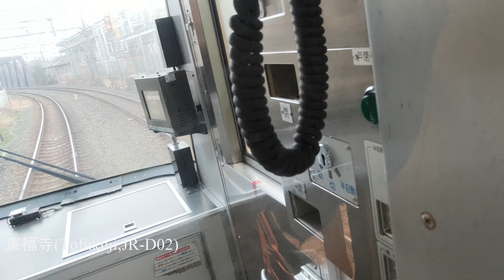奈良→京都 22.02.03 JR西日本221系(区間快速) JR奈良線 奈良線複線化工事・山城青谷駅橋上化工事・新名神高速道路建設工事 4k前面展望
■00:00 奈良(Nara,JR-Q36,D21)
■03:40 平城山(Narayama,JR-D20)
■07:23 木津(Kizu,JR-D19)
■10:30 上狛(Kamikoma,JR-D18)
■14:06 棚倉(Tanakura,JR-D17)
■17:17 玉水(Tamamizu,JR-D16)
■19:40 山城多賀(Yamashiro-Taga,JR-D15)
■21:56 山城青谷(Yamashiro-Aodani,JR-D14)
■24:26 長池(Nagaike,JR-D13)
■27:07 城陽(Joyo,JR-D12)
■29:39 新田(Shinden,JR-D11)
■31:52 JR小倉(JR-Ogura,JR-D10)
■34:02 宇治(Uji,JR-D09)
 |-37:11 黄檗(Obaku,JR-D08)
 |-38:41 木幡(Kohata,JR-D07)
■39:37 六地蔵(Rokujizo,JR-D06)
 |-42:42 桃山(Momoyama,JR-D05)
 |-45:03 JR藤森(JR-Fujinomori,JR-D04)
 |-46:46 稲荷(Inari,JR-D03)
■48:01 東福寺(Tofukuji,JR-D02)
■51:00 京都(Kyoto,JR-D01)

JR奈良線第２期複線化事業
●京都 -(複線区間 5.0km)- ●JR藤森 -(複線化工事中 9.9km)- ●宇治 -(複線区間 3.2km)- ●新田 -(複線化工事中 2.1km)- ●城陽 -(単線)- ●山城多賀 -(複線区間 2.0km)- ●玉水
※山城青谷：橋上化工事中

 front window view, construction of double-tracking